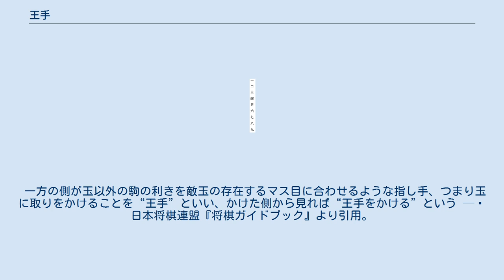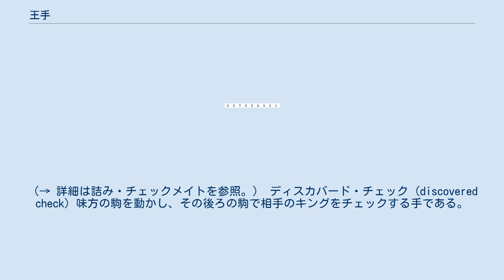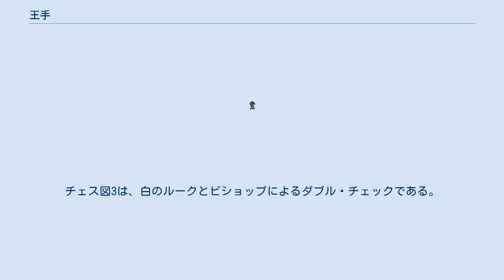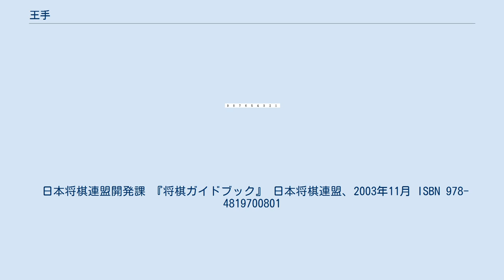王手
王手（おうて）とは、チャトランガ系統のボードゲームにおける指し手（駒の動き）の一種である。
ルール上、取られてはならないと定められている相手の最重要駒（玉将・キングなど）に対して、自分の駒を利かせる指し手のことをいう。
チェスの場合はチェック (英語: check) と呼ばれている。
 転じて、スポーツなどであと一点とれば自分もしくは自チームが勝利できる状態を表すのにも用いられている。
本稿では、主に将棋とチェスにおける「王手」について解説する。
 王手（チェック）は、相手の最重要駒に迫る手である。
自分の駒を動かす事（将棋の場合は相手から取った持ち駒を打つ事も含める）により、敵玉（相手のキング）に自分の駒の働きを利かせる手を指す。
「次の手で玉将（キング）を取る」という脅迫の意味があり、その脅迫を受けた側は「王手された」「王手がかかった」状態となる。
 王手（チェック）は強制手であり、された側は直後の手番でその状態から絶対に抜け出さなければならず、いかなる場合でも無視や放置は許されない。
そして王手（チェック）をされた側がどのような指し手を用いても回避できない場合は詰み（チェスでは「チェックメイト」）となり、回避できなくなった対局者の負けとなる。
よく勘違いされるが、王手をした・された瞬間に勝敗がつくわけではない。
 なお、自玉（自分のキング）が相手の駒の利き、すなわち自ら王手（チェック）されるような手は指すことができない。
したがって理論上、自玉で敵玉（相手のキング）を王手（チェック）することはできず、敵玉（相手のキング）の隣に自玉（自分のキング）は置けないということになる。
 王手の対処（王手の解消方法）には、次の3種類がある。
 王手をされていて、しかも上記のいずれの対処も不可能な場合は「詰み」となる。
相手の玉を詰ませるか、相手が投了すれば対局は終了となり、詰ませた側の勝ち（詰まされた側の負け）となる。
 一方の側が玉以外の駒の利きを敵玉の存在するマス目に合わせるような指し手、つまり玉に取りをかけることを“王手”といい、かけた側から見れば“王手をかける”という — 日本将棋連盟『将棋ガイドブック』より引用。
句読点を含め全て原文のまま。
 指導対局や縁台将棋、初心者同士の対局などでは、王手をかけた側が慣習的に口頭でも「王手」と言う場合がある。
ただしあくまで慣習であり、「王手」と発声しなければならないという規定はない。
 王手に直接関わる反則としては、打ち歩詰め、自玉を相手駒の利きにさらす手、連続王手の千日手がある（→ 詳細は将棋#反則行為を参照）。
 空き王手・開き王手（あきおうて） 走り駒（飛車、角行、香車、龍王、龍馬）の利きにある自分の駒を動かしてかける王手である。
図2から▲2四桂とした図3では、香車によって王手がかかっている。
 両王手（りょうおうて） 空き王手の一種。
2枚の駒で同時にかける王手である。
上記の図4から図5では角と香車の双方が王手をかけている。
両王手をかけられると合駒はできず、王将を動かすしか手はない。
王手している駒を取る対処法も王将自身で取る以外にできない（図では飛車で角や香車を取れず、後手としては王将を逃がす一手である）。
したがって、両王手をかけられて王将を動かすことができなければ詰みとなる。
その一例として図5-aは中飛車の序盤。
後手はここで玉を△4二玉とするなどガードをせずに△8五歩や△3四歩などと指すと、▲3三角成で詰む。
 逆王手（ぎゃくおうて） 王手を解消すると同時に、相手に王手をかける手である。
図6で後手の王将に王手がかかったが、図7では合駒の桂馬によって逆に先手の王将に王手がかかっている。
図7の例のように合駒が王手になる場合以外にも、王手をかけている相手の駒を取ることで逆王手をかけたり、玉将を逃げる手が開き王手の逆王手になる場合もある。
実戦で出現する他、双玉詰将棋における技法として用いられることも多い。
詳しくは双玉詰将棋#逆王手も参照のこと。
 王手○取り（おうて○とり） 両取り（2つ以上の駒を同時に狙う手）の一種で、王手をかけつつ別の敵駒の位置するマスに自駒を利かせる手である。
○の部分には、王将との両取りになっている駒の略称が入る。
まず王手に対して応じる必要があるので、他に狙われている駒については取られることが多い。
「王手飛車取り」「王手角取り」のように、価値の高い駒に関して使われることが多い。
「王手飛車取り」は、特に「王手飛車」（おうてびしゃ）と略される。
 チェスでは将棋の...